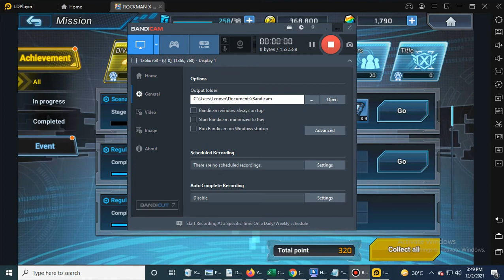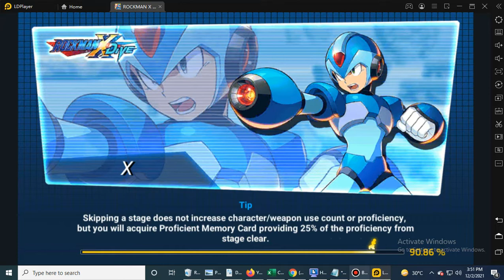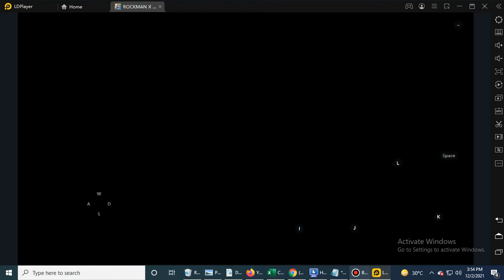Rockman X Drive PC gameplay AXL